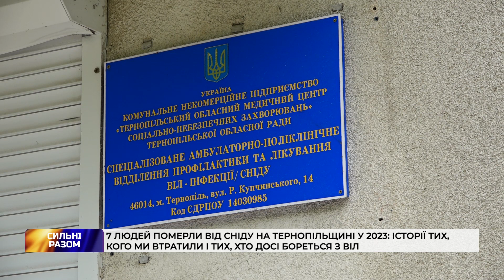7 людей померли від СНІДу на Тернопільщині у 2023: історії тих, хто досі бореться з ВІЛ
ВІЛ - більше не вирок. Завдяки сучасним лікам з цим вірусом можна жити повноцінним життям.  Але не варто забувати про підступність ВІЛ-інфекції та способи її виявлення. Нагадуємо про це з нагоди Всесвітнього дня пам'яті померлих від СНІДу.